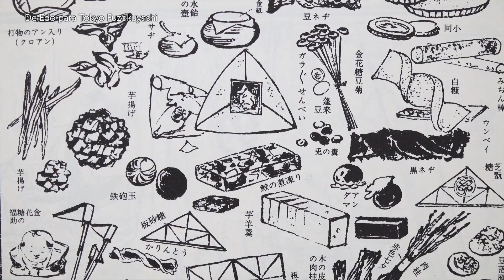Dagashi-ya Loja de Doces do Japão dos Velhos Tempos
Dagashi são docinhos, como balas, chicletes e biscoitos, alguns familiares, e outros exclusivos do Japão, embalados em pequenas porções e vendidos em grande variedade. São frequentemente vendidos soltos em potes de vidro e a preços suficientemente baixos para que as crianças possam pagar com suas mesadas. As lojas, conhecidas como dagashi-ya, são mais do que locais remanescentes dos bons tempos do passado. Elas continuam sendo um lugar para as crianças aprenderem a lidar com dinheiro, e um ponto de encontro seguro da meninada, monitorado por olhos atentos dos adultos do bairro.